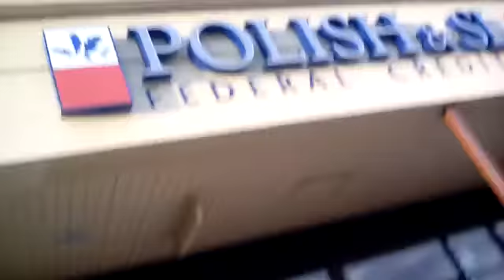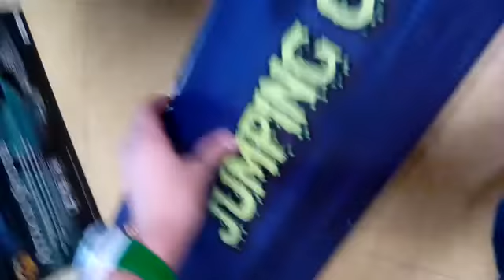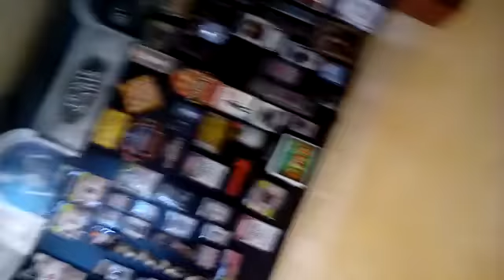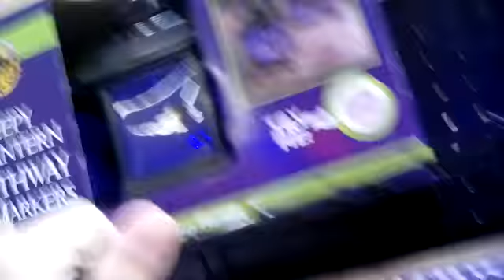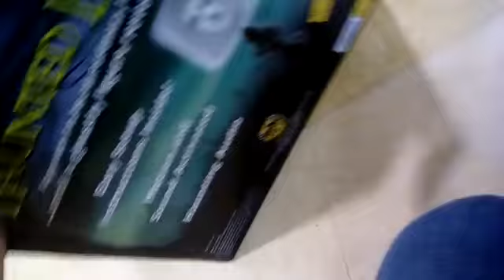Spirit Halloween 2016